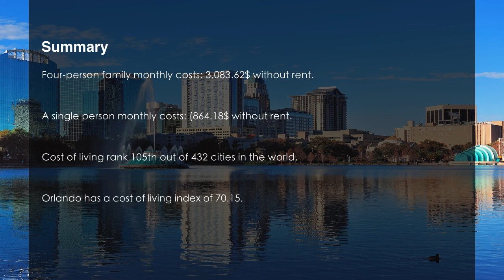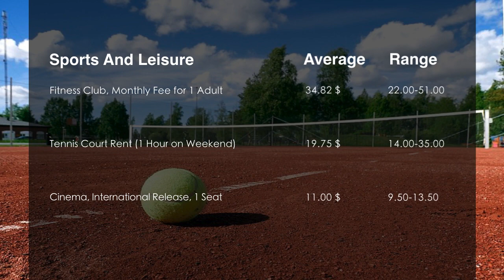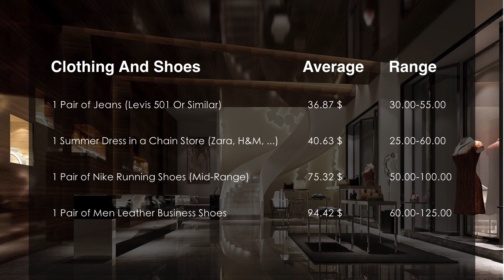Cost Of Living In Orlando, FL, United States In 2019, Rank 105th In The World